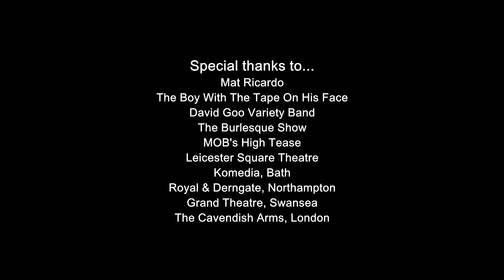Elliot Mason's Live Showreel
Featuring Mat Ricardo, The Boy With Tape On His Face & The David Goo Variety Band.